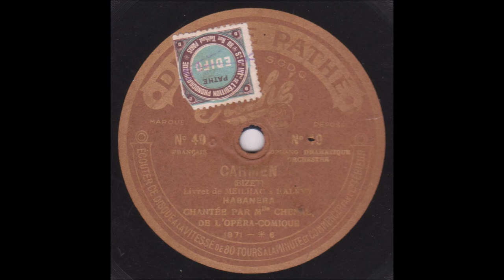Marthe Chenal "Carmen - la Habanera " 1915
Marthe Chenal de l'opéra-comique  " Carmen - la Habanera "
de Georges Bizet-livret de Meilhac et Halévy- avec orchestre
disque 80 tours Pathé saphir n° 49 de 1915